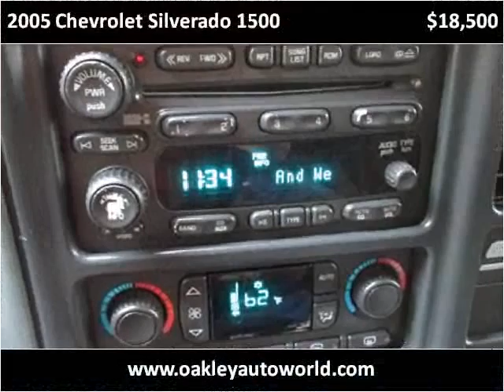2005 Chevrolet Silverado 1500 Used Cars Branson MO